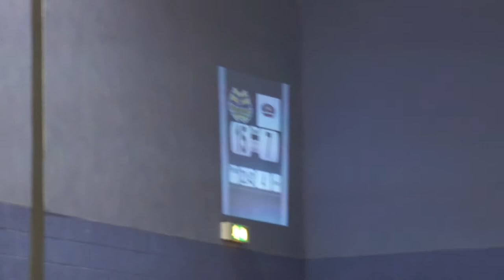GRD Maiden Grrders v GCRG Northern Fights Jam 6 Period 1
Glasgow Roller Derby "Maiden Grrders" v Granite City Roller Girls "Northern Fights"

10 March 2012 @ The ARC, Glasgow Caledonian University.

This is the 6th Jam of the 1st Period

Your jammers are: Sarah McMillan (7) for Glasgow Roller Derby
Fight Cub (182) for Granite City Roller Girls

Your announcers were Helliverence and...

All video captured on a Sony A580 with a Minolta 34-105mm lens